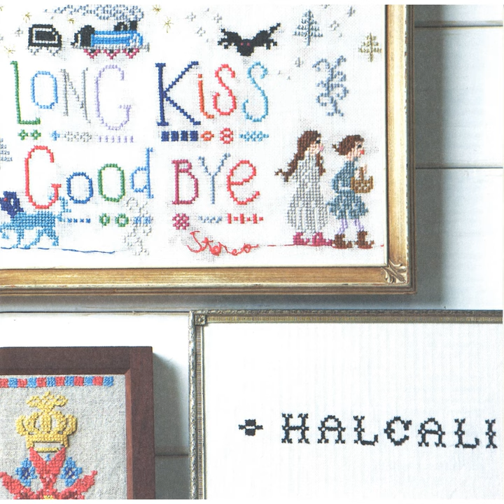Long Kiss Good Bye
Long Kiss Good Bye · HALCALI

Arranger, Composer, Lyricist: Masataka Kitaura